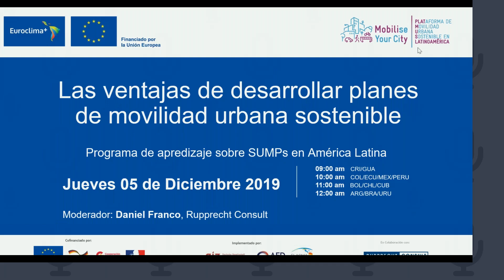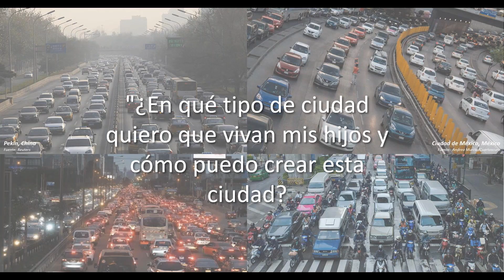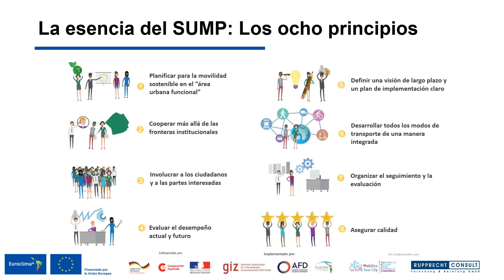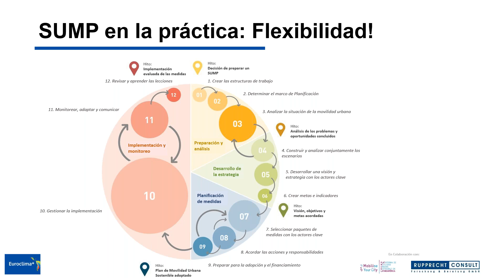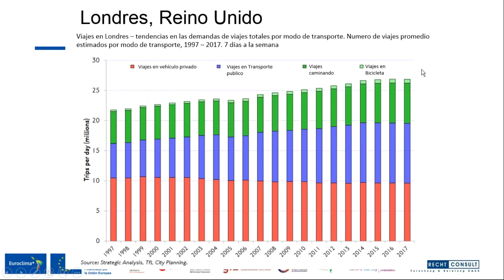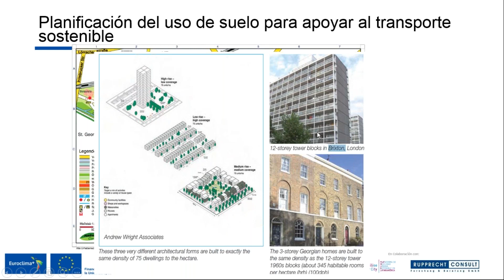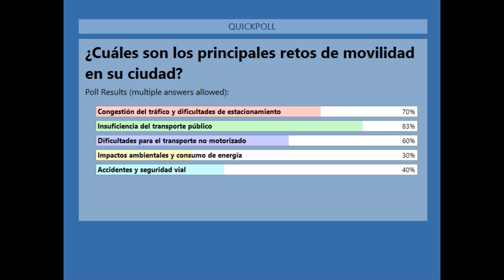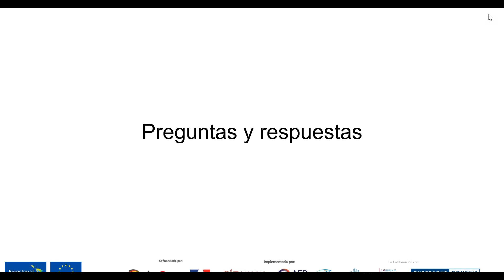EUROCLIMA+ y MobiliseYourCity. Las ventajas de desarrollar planes de movilidad urbana sostenible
Como parte del programa de aprendizaje sobre movilidad urbana para ciudades latinoamericanas, este webinar explicará qué es un plan de movilidad urbana sostenible (SUMP) y cómo puede ser utilizado exitosamente por los profesionales para mejorar la movilidad en las ciudades. Se resaltarán ejemplos de ciudades latinoamericanas y europeas que están en el camino de integrar el enfoque SUMP en sus prácticas de planificación existentes, y se presentará la nueva Guía SUMP que pronto estará disponible en español.